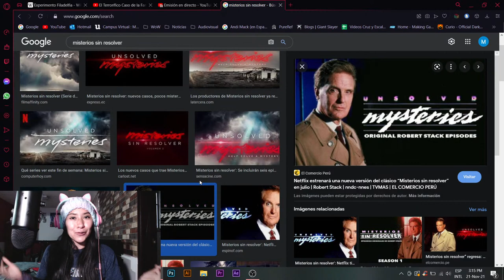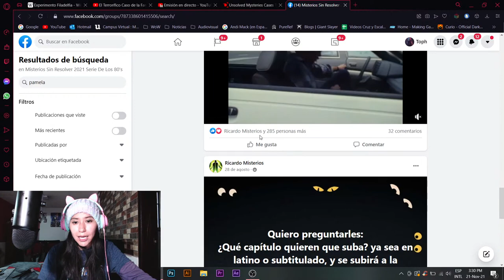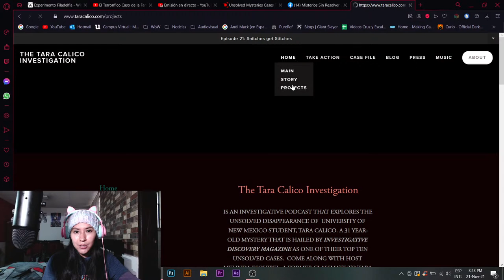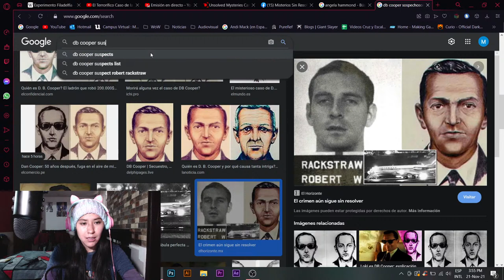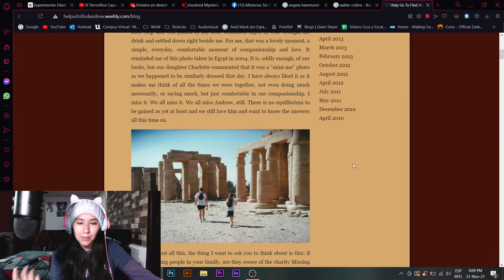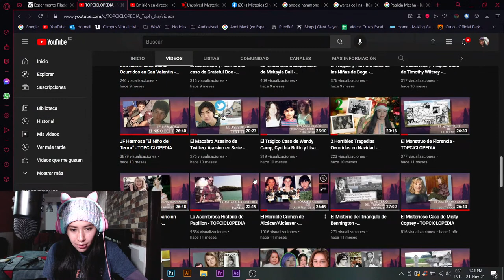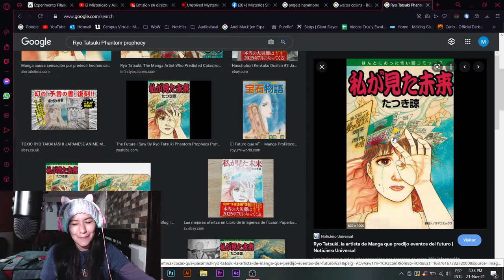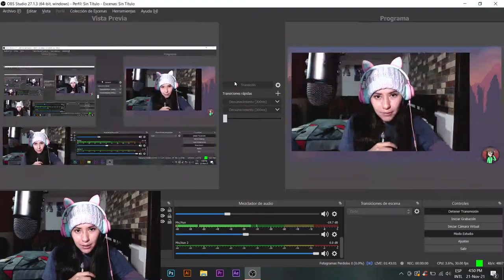Hablemos de la serie "Misterios Sin Resolver" - TOPCICLOPEDIA